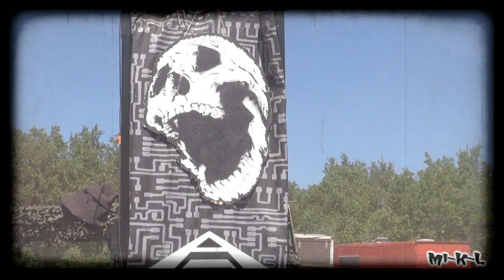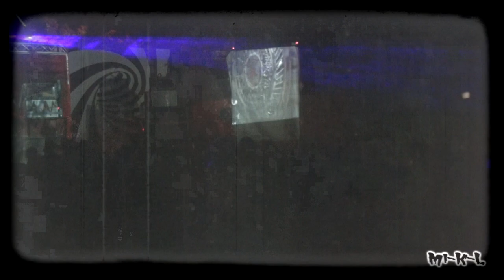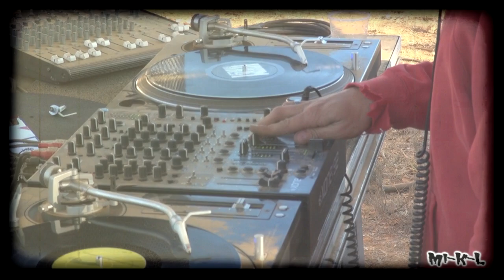Sono Pirate Unit / Tourista Debandade / La Goache Family - Pirata Debandada Family Rave - 05.09-2015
00:00 to 02:30 - Intro   by Mik izif & Dolby D - Origins "Deep Space Mix" from the label "Music From Exo-Planet"